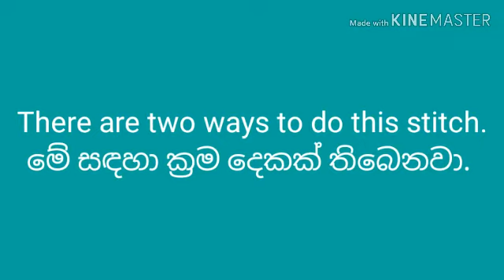Embroidery Stitches 1 - Running Stitch නූල් ඇදීම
This video shows you how to do running stitch as a simple hand embroidery method.
මේ වීඩියෝවෙන් ඔබට පෙන්වන්නේ අතේ එම්බ්‍රොයිඩර් කිරීමේදී නූල් ඇදීම යොදාගන්නා ආකාරයයි.